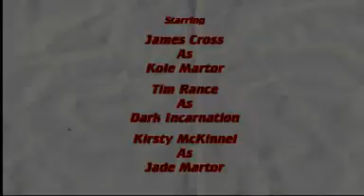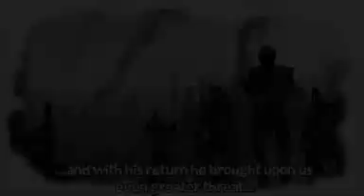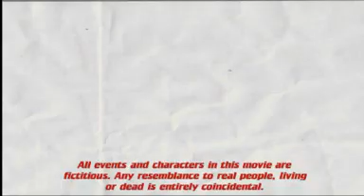Jade The Predator - chapter 1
Jade is in seek of her revenge. find out more in this new and improved series